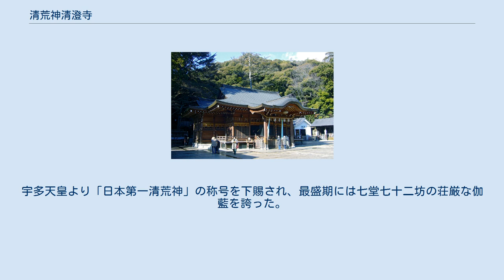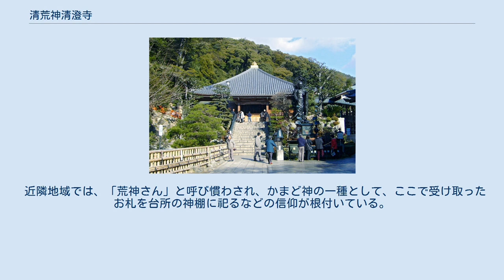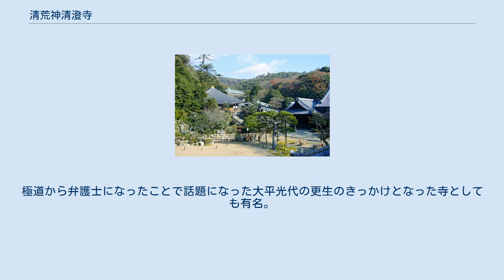清荒神清澄寺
清荒神清澄寺（きよしこうじんせいちょうじ）は、兵庫県宝塚市にある真言三宝宗の総本山の寺院。
清澄寺の本尊は大日如来だが、境内には三宝荒神社もあってこちらの方が著名である。
神仏習合の形態が色濃く残っている。
このことから「清荒神清澄寺」の名称がある。
摂津国八十八箇所第72番札所。
 寛平8年（896年）11月18日に宇多天皇の勅願寺として静観僧正により旧清（もときよし）と呼ばれる山の尾根に建てられた。
鎮守神として現在地である西の谷の地に三宝荒神社も建立された。
宇多天皇より「日本第一清荒神」の称号を下賜され、最盛期には七堂七十二坊の荘厳な伽藍を誇った。
 平安時代末期の治承・寿永の乱や戦国時代の有岡城の戦いに巻き込まれて炎上しているが、三宝荒神社は被害を免れている。
 江戸時代の安政年間（1855年 - 1860年）には清澄寺本堂が旧清から現在地に移築され、浄界和上によって清澄寺が再興されて伽藍が整えられた。
 1947年（昭和22年）に「三宝三福」の教理に基づいて真言三宝宗が開かれ、当寺はその総本山となった。
 山内には画家富岡鉄斎の作品を集めた鉄斎美術館「聖光殿」が1975年（昭和50年）に設立された。
 近隣地域では、「荒神さん」と呼び慣わされ、かまど神の一種として、ここで受け取ったお札を台所の神棚に祀るなどの信仰が根付いている。
門前の緩やかな坂道には、屋台を含め200近い店舗が軒を並べて門前市を形成している。
極道から弁護士になったことで話題になった大平光代の更生のきっかけとなった寺としても有名。
大平は初めて訪れた日から17年間毎日通ったという。